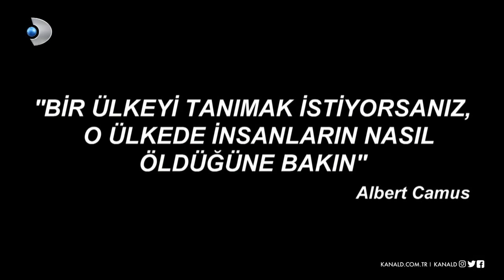Arka Sokaklar 637 Bölüm Fragmanı - 2 | Ekibimize gelen kötü haber ne (¿)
Merhaba sevgili takipçilerim,
Öncelikle bu video nun geç gelmesinden dolayı sizler den özür diliyorum!
Sinem'in getirdiği kötü haber ne ?
Kadem yakalanacak mı?
Yavuz kim tarafından vuruldu?
ARKA SOKAKLAR bu akşam saat 20:00 da sizlerle

arka sokaklar 637 bölüm fragmanı 2,
arka sokaklar fragman 637 bölüm fragmanı,
arka sokaklar fragman 637
arka sokaklar 637 bölüm,
arka sokaklar 637 bölüm fragmanı,
arka sokaklar 637 bölüm 2. fragmanı,
arka sokaklar 637 bölüm 2. fragman
 arka sokaklar 637 bölüm fragman 2